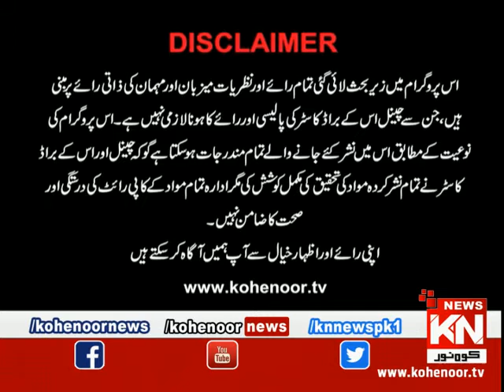Kohenoor@9 With Dr Nabiha Ali Khan 02 February 2022 | Kohenoor News Pakistan